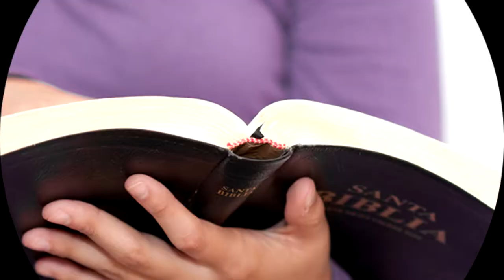Comenzamos el 2019 Con Ayuno+Oracion+Lectura Biblica los 365 dias IDDPMI Bakersfield